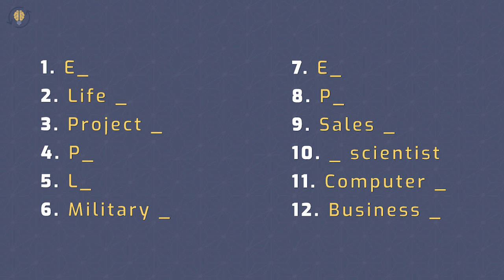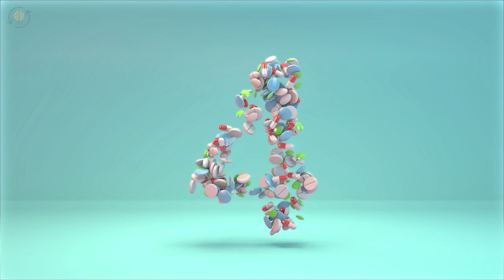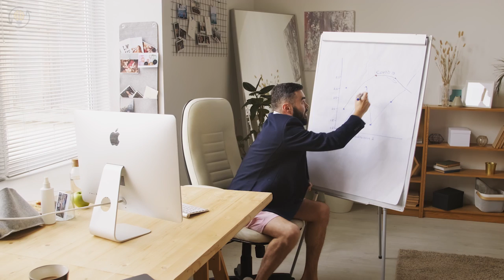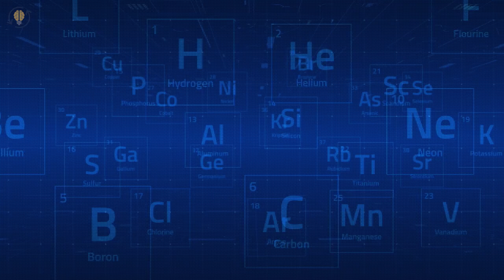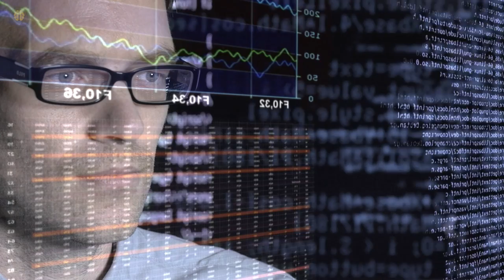12 Best Jobs For ENTJ Personality Types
👇 👇Most Accurate PERSONALITY TEST👇
✅ You need to know these 12 Best Jobs For ENTJ Personality Types if you want to have a successful career!
In professional contexts, ENTJ personalities are suited to positions that require extraordinary drive and determination. Many ENTJs look for demanding jobs that let them put their ideas into action. They often seek positions where they can exercise their analytical abilities, tackle challenging issues, and develop concepts and answers.

If you think you are an ENTJ, dive deeper into your personality, learn what are the most suitable career paths for you and determine how to use this knowledge to live a successful life and achieve personal growth. Here are the 12 Best Jobs For ENTJ Personality Types.

⏰TIMESTAMPS⏰
0:00 What kind of job does an ENTJ need?
0:51 - 1. Executive
1:36 - 2. Life coach
2:25 - 3. Project manager
3:16 - 4. Politician
3:50 - 5. Lawyer
4:33 - 6. Military officer
5:19 - 7. Engineer
5:45 - 8. Physician
6:24 - 9. Sales manager
7:16 - 10. Environmental scientist
8:02 - 11. Computer specialist
8:41 - 12. Business owner

Top 12 Signs You Are An ENTJ